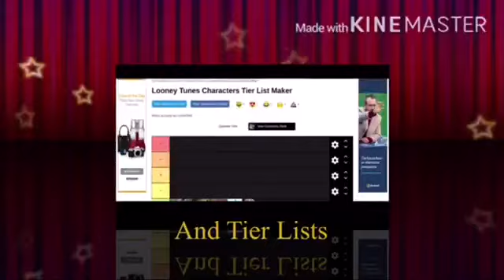Jingle Jangle: a Christmas Journey Trailer Reaction | Netflix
Today I will react to the new trailer for Jingle Jangle on Netflix